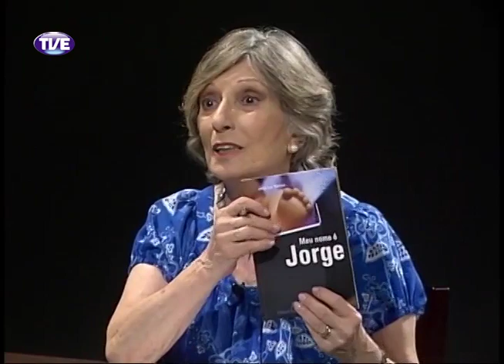Primeira Pessoa Jorge Martins Parte 4